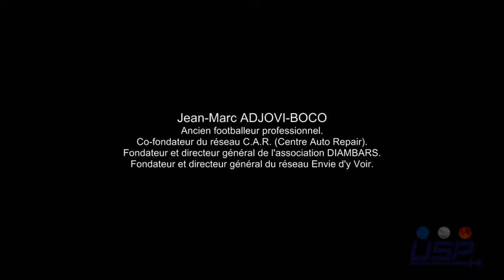Jean-Marc ADJOVI-BOCO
Micro-Trottoir. Dans le cadre de la campagne de lutte contre les violences (physiques, psychologique...) faites aux personnes, Jean-Marc ADJOVI-BOCO répond à l'association.

Ancien footballeur professionnel.
Co-fondateur du réseau C.A.R. (Centre Auto Repair).
Fondateur et directeur général de l'association DIAMBARS.
Fondateur et directeur général du réseau Envie d'y Voir.